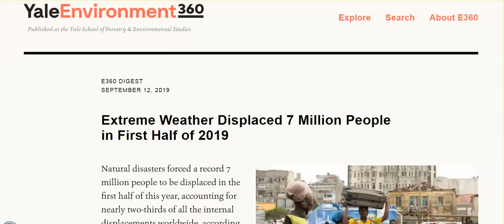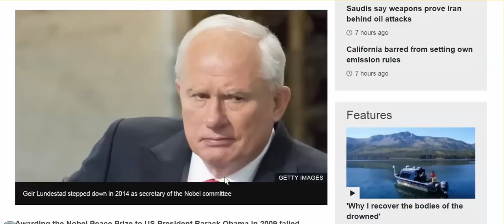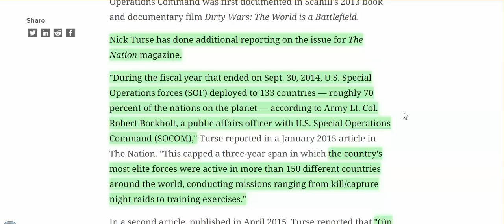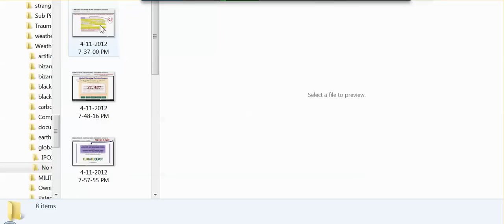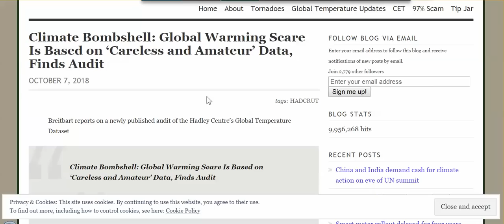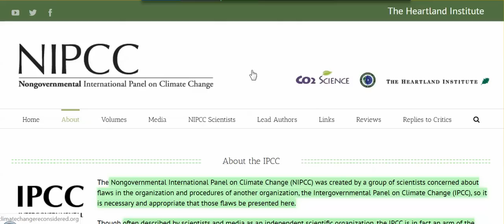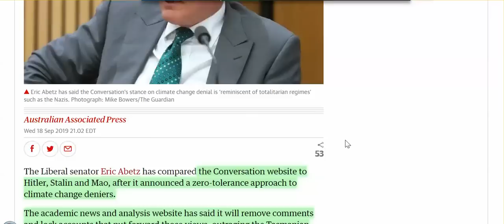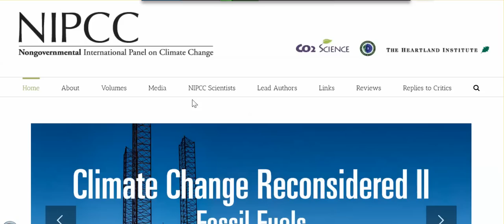Greta Goes To D.C., Meets W/Obama, NBC Turns Climate Change Priest, & IT SHOULD PISS YOU OFF -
This is my last countering of the climate change lies spoken by the narcissistic psychopaths.  It's clear that our main problem is the immorality within the individual ... in the aggregate. It's clear that most choose the lie instead of truth. If most regarded truth as even important, liars would not still be on the main stage.

The climate change agenda is accelerating at a rapid pace now, MSM is censoring "climate change deniers," lairs are out in full force, more weaponsized weather to come, and, soon, we will no longer have the right to speak the truth for it will bring consequences.

I do hope you are currently thinking, and currently planning on what steps you can take to protect yourselves, your family, your finances, your property.